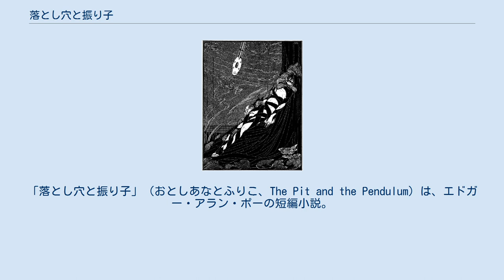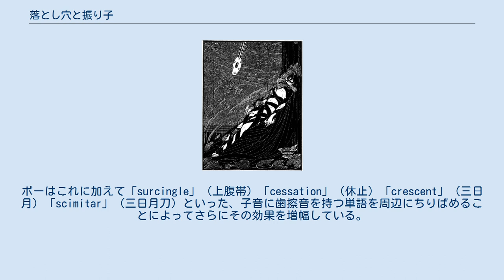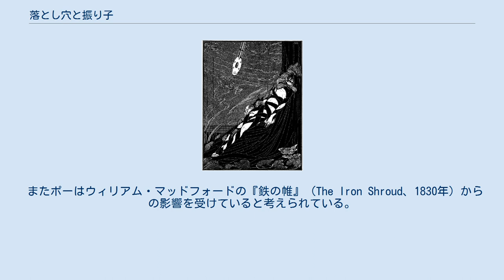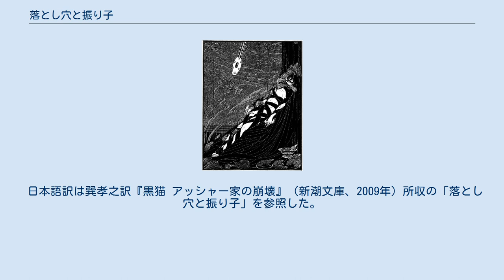落とし穴と振り子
「落とし穴と振り子」（おとしあなとふりこ、The Pit and the Pendulum）は、エドガー・アラン・ポーの短編小説。
異端審問によって捕らえられた語り手が、牢獄内の様々な仕掛けによって命をおびやかされる様を描いている。
スペインでの異端審問という歴史的背景はあまり重視されない一方、この作品ではしばしば超常現象に頼って作られているポーの他の作品とは違い、感覚（特に聴覚）に焦点を当てるによって物語にリアリティを与え、読者の恐怖を煽り立てる。
 1843年『ザ・ギフト』の年末・新年号に掲載され、その後わずかに手直しされた後に1845年5月の『ブロードウェイ・ジャーナル』に再掲された。
 舞台はトレドでの異端審問に設定されており、物語の冒頭では、語り手は自分が異端審問にかけられた経緯を語る。
どのような理由で罪に問われたのかは明らかにされないが、彼は黒衣をまとった何人もの冷酷な判事の前に連れてこられ、死を宣告されたことを悟る。
目の前にあった7本の蝋燭が消えるとともに気を失ったらしい彼は、気がつくと真っ暗な部屋に放り込まれていた。
最初は墓の中に生き埋めにされたのではないかと恐れたが、ほどなくそこは地下牢であるらしいことがわかる。
彼は暗闇の中で牢獄内を探るため、囚人服の裾を切り取り地面において目印とし、壁際にそって歩き始めるが、しかし途中で気を失ってしまう。
 次に目覚めると、語り手の傍には水とパンが置かれていた。
彼は食事を取ったあとに調査を再開し、結果部屋の周囲はちょうど百歩であり、また石造りかと思っていた壁もよく調べると金属製であったことがわかる（ただし部屋の周囲が百歩というのは勘違いで、次に調べた時はちょうど五十歩であった。調査を再開したとき逆向きに歩いてしまったのである）。
次に彼は部屋を横切ってみようとして、囚人服の切れ端に足を取られ転倒する。
しかし床に顔を打ち付けたというのに、顎より上に床の感触がなかった。
部屋の中央には深い大きな穴が開いており、彼はすんでのところでその穴に落ちるところだったのだ。
 睡魔に襲われた語り手が再び気を失い、また意識を取り戻すと、牢獄内にはわずかに明かりがともって周囲が見渡せるようになっていたが、しかし語り手は木の台に仰向けに縛り付けられてほとんど身動きが取れなくなっていた。
語り手の頭上には「時の翁」を描いた天井画があったが、しかしよく見ると普通「時の翁」が持っているはずの大鎌がなく、その代わりに先が鎌の形になった巨大な振り子を吊るしていた。
そして振り子は前後に振幅しながら、縛り付けられている語り手の心臓めがけてゆっくりと降りてきた。
語り手は絶望するが、しかしとっさに思いついて、わずかに動く手を使って、食料として与えられていた肉を自分を縛り付けている革紐にこすりつけ、ネズミをたからせて食いちぎらせた。
語り手が間一髪で解放されると、振り子はまた天井へと戻っていった。
 しかし、まもなく彼は牢獄の壁に異常が起こっていることに気がつく。
金属製の壁が高熱を帯びて、部屋の温度が耐えられないほどに熱くなってきていたのだ。
さらにその壁は部屋の中央にある落とし穴に向かってどんどん迫り出してきていた。
そしてほとんど足の踏み場がなくなり、語り手がもう穴に落ちるしかないのだと観念して目を閉じると、その耳に人の声が聞こえてくる。
壁は後退していき、気を失って穴に落ちかかった語り手を人の腕が伸びて支えた。
それはナポレオン軍のラサール将軍の手だった。
フランス軍がトレドを攻略し、異端審問所は敵軍の手に落ちたのだった。
 この作品は必ずしも歴史的事実に忠実に書かれていない。
語り手はラサール将軍によって救出されるが、彼はトレドの占領軍にいたことはないし、また物語は半島戦争中の出来事として設定されているが、この戦争が起こっていた時期はスペインの異端審問が高まりを見せていた時期より1世紀も後で、このときには異端審問はその勢いをほとんど失っていた。
またこの作品に登場する凝った拷問は、19世紀はもちろんいかなる時代のスペイン異端審問の活動とも歴史的な平行性を持っていない。
 作品の冒頭にはエピグラフとしてラテン語の四行詩が掲げられており、これには「ジャコバンクラブの跡地に建設予定の市場の門柱のために作られた」されている。
このエピグラフはポーの創作ではなく、このような碑銘が同地に（おそらくふざけて...